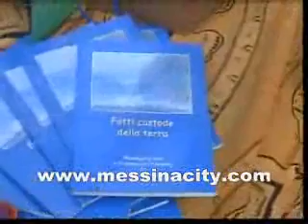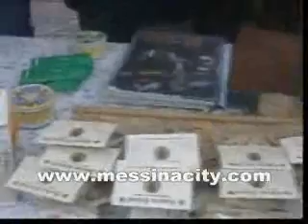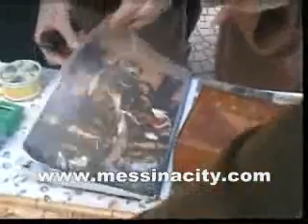MERCATO BIOLOGICO MESSINA PIAZZA CASA PIA PORTA GRAZIA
MERCATO BIO PIAZZA CASA PIA PRIMA DOMENICA DEL MESE
Mercato biologico a Messina ogni prima domenica del mese.
Casa Pia si trova a poca distanza dallo svincolo di Messina-Boccetta della autostrada. Riuscita anteprima del Mercato Biologico.